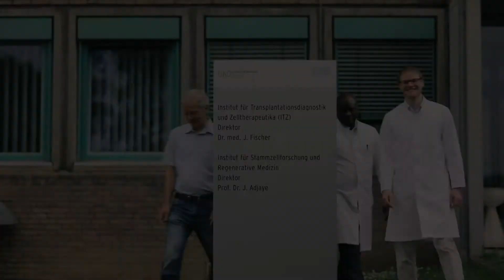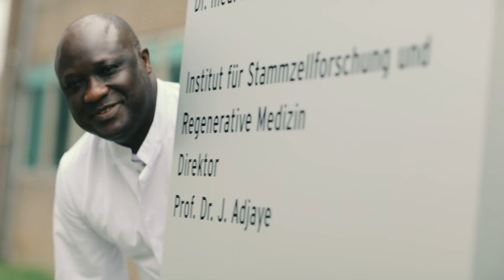Rheinischer Innovationspreis 2018